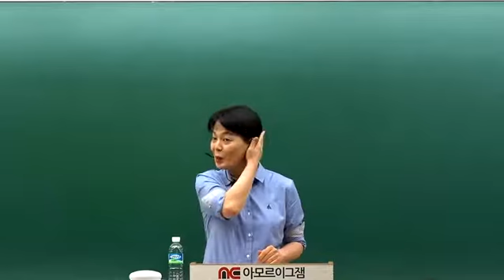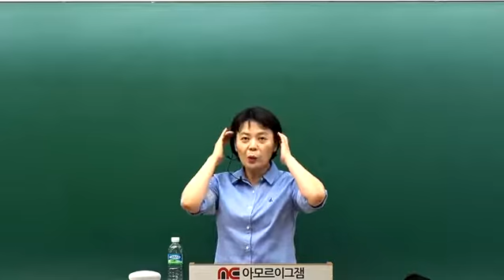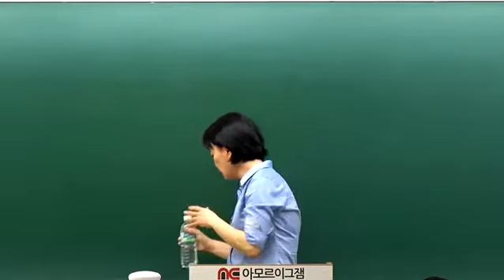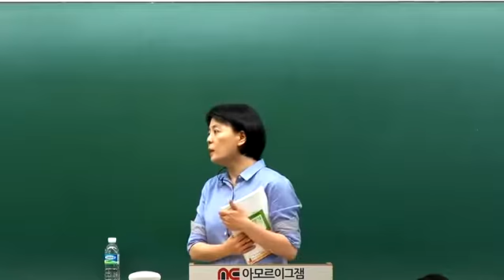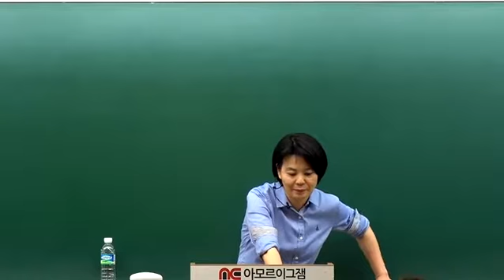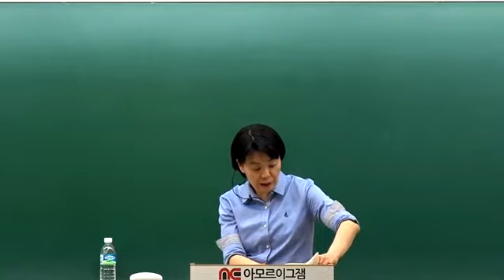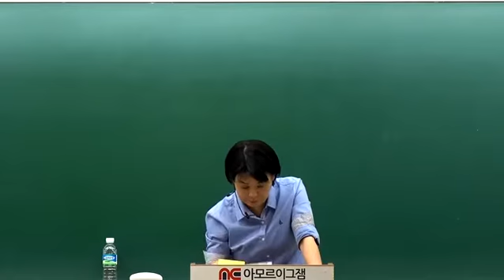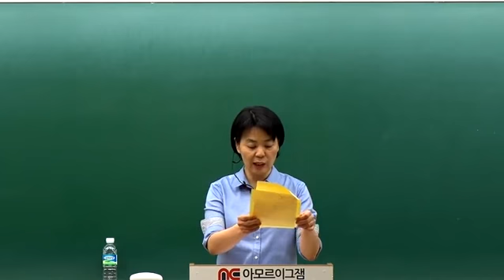[해커스임용X아모르아이티칭]윤희재 전공국어 7~8월 기출문제 분석&서답형 기초문제 풀이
[해커스임용X아모르아이티칭]윤희재 전공국어 기출문제 분석&서답형 기초문제 풀이